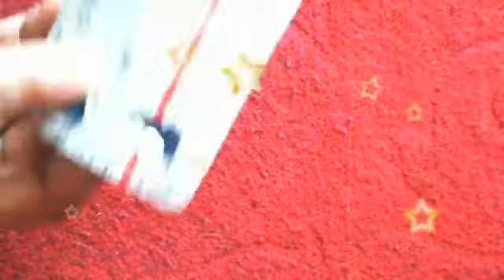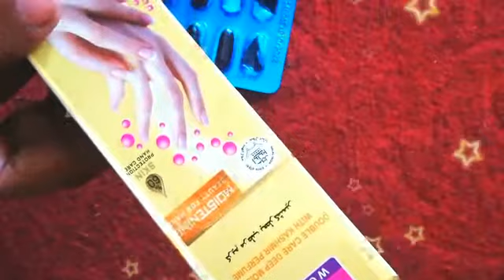HaNDS AND FOOT EXTRA GLOWING/WITH EVEONE CAPSULES/natural beauty tips with sadia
assalamualaikum guys
I hope you are all fine and to enjoy